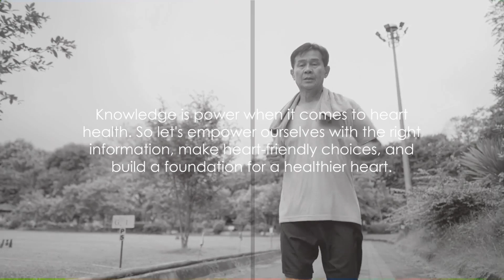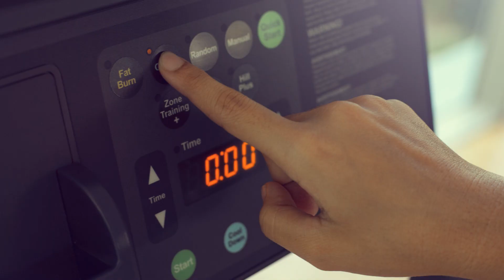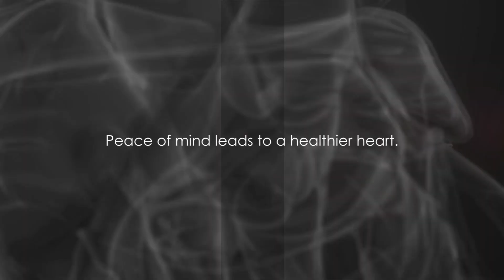4 Weeks to a Healthier Heart.( BEST FOODS , ROUTINE ,AND ADVICE FOR A HEALTY HEART).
In this empowering video series, "Revitalize Your Life: 4 Weeks to a Healthier Heart," join [Your Name] on a transformative journey toward better heart health. Over the course of four weeks, we'll guide you through essential information, practical tips, and expert insights to ensure your cardiovascular wellness is at its peak.

Week by week, we'll cover everything you need to know about heart health, from understanding your risk factors and adopting a heart-healthy diet to incorporating exercise into your routine and managing stress effectively. Whether you're looking to prevent heart issues or improve your existing heart health, this series provides the knowledge and tools to make it happen.

Our in-depth exploration includes interviews with experts in cardiology, nutrition, fitness, and mental health, who share their expertise and answer common questions. Plus, you'll hear inspiring success stories from individuals who've successfully transformed their lives by following our program.

Your heart is your most precious asset, and investing in its health is an investment in a longer, more vibrant life.

Join us, and let's make every beat count as we work together to revitalize your life and prioritize your heart's health!